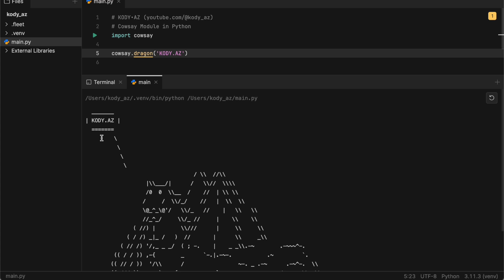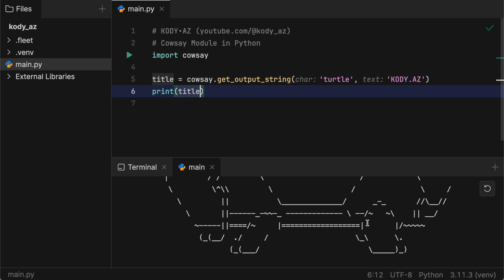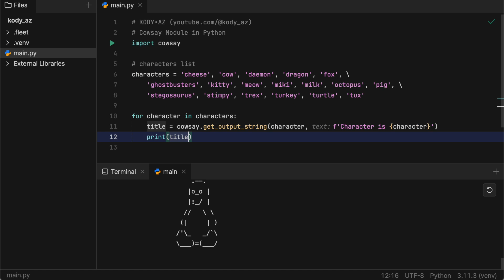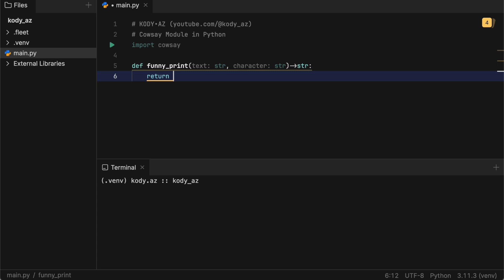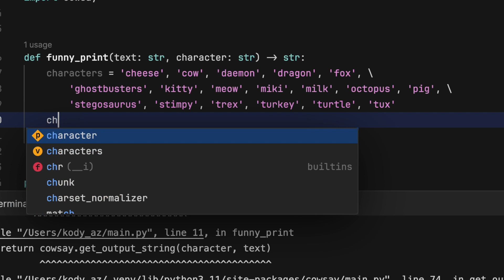Cowsay Module in Python | Module For Fun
Python dilində maraqlı modullar olur. Bir neçəsi KODY.AZ kanalında göstəriləcək. Koda diqqət yetirin! Yazıb tətbiq edin və bilin ki, hər bir məqamı əvvəlki öyrənilən biliklər əsasında yazılıb.